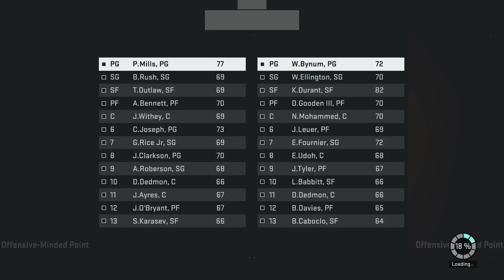NBA 2K15 My Team - MT Glitch SMH! Game Winner In My First Game?!